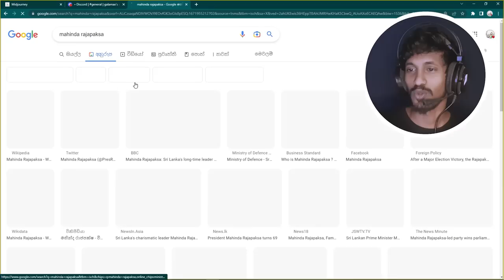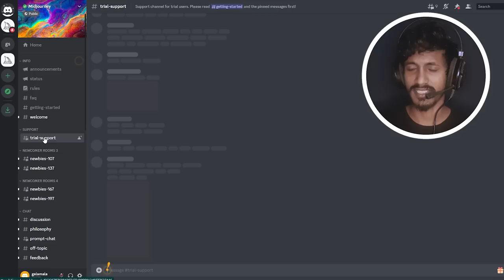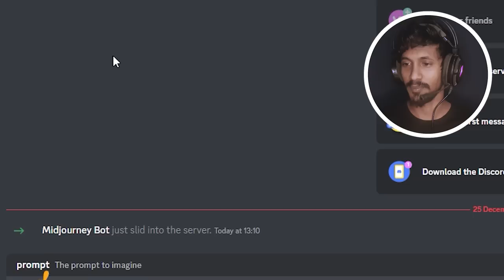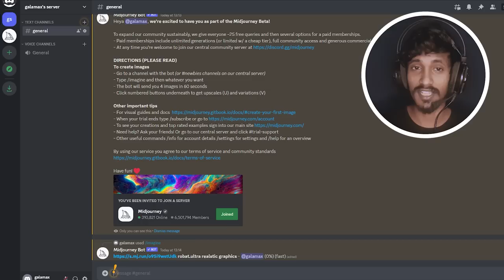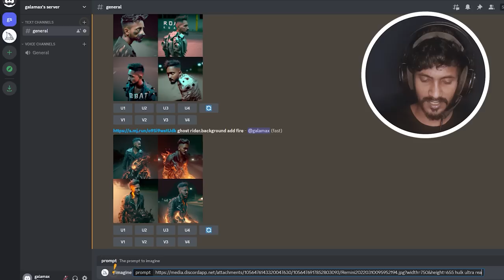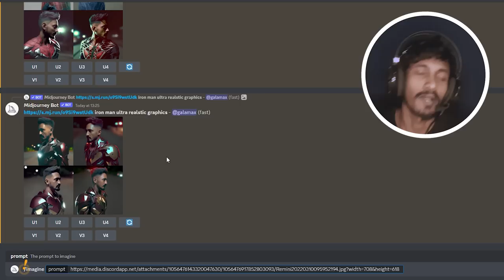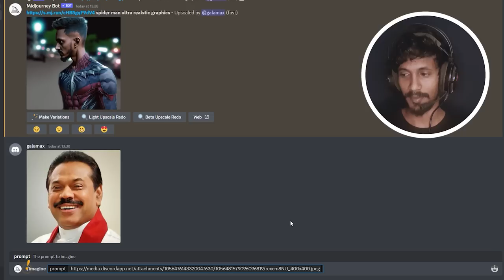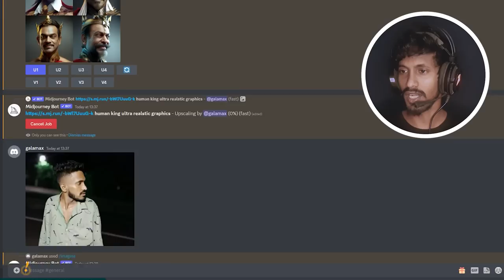Art with Ai(Artificial Intelligence)Midjourney| කෘතිම බුද්දියෙන් හිතේ තියන ඔනම දෙයක් චිත්‍රයකට අදිමු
TOP 15 BIGGEST CHANGES  IN FREE FIRE AFTER OB37 UPDATE
Top 20 Headshot Mistakes That Makes You A Noob In Free Fire
New Auto Headshot Sensitivity For All Guns
Free Fire New Auto Headshot Sensitivity
free fire headshot sensitivity in bluestacks 5
Bluestacks 5 NEW best headshot free fire settings
Keymapping + Custom HUD
Bluestack 5 Free Fire Headshot KeyMapping Settings
Best Headshot Setting Bluestacks 5
BLUESTACKS SECRET SETTING FOR HEADSHOTS
FIX DELAY IN BLUESTACKS  HEADSHOT SETTING FOR LOW END PC
Best Headshot Setting For Free Fire In Bluestacks 5